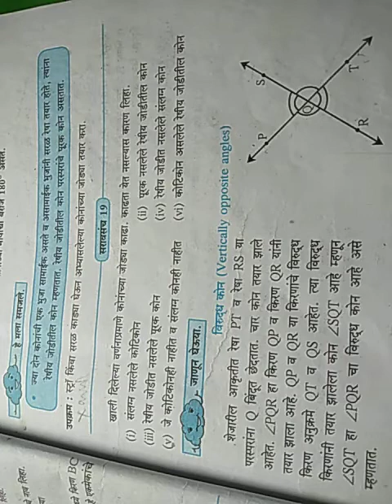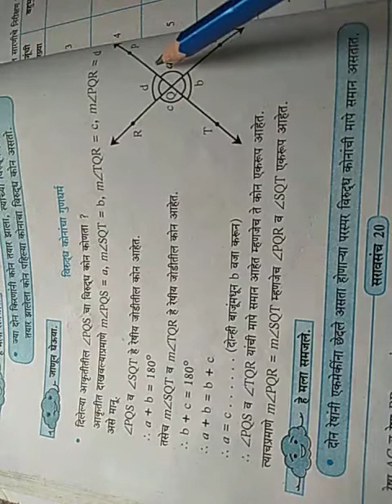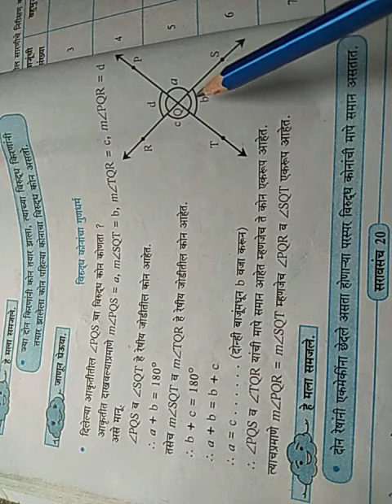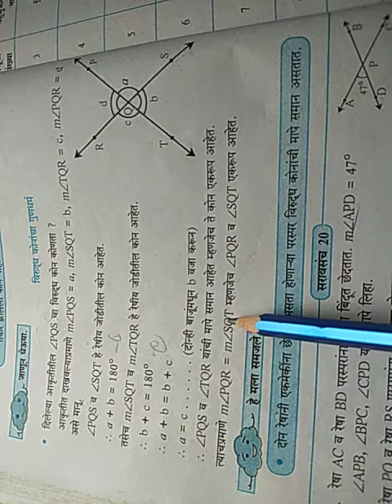इयत्ता- 7वी विषय -गणित विभाग 1 प्रकरण 4 घटक- कोन व कोनांच्या जोड्या उपघटक- सरावसंच 19 व विरुद्ध कोन